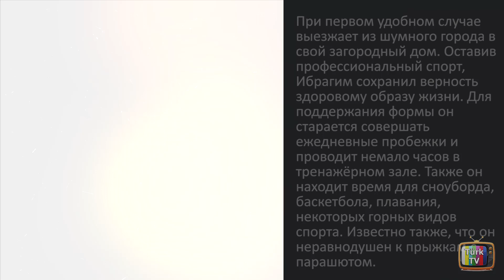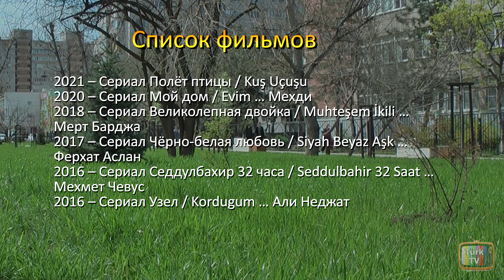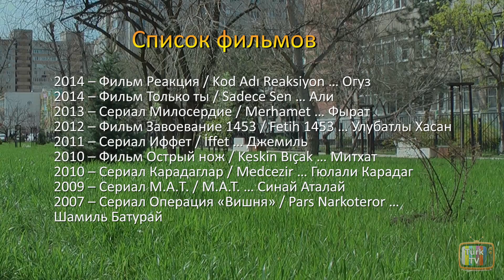Ибрагим Челиккол – личная жизнь и биография.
İbrahim Çelikkol / Ибрагим Челиккол - турецкий актёр. Биография, факты из личной жизни. фильмография, карьера. Ферхат в сериале Черно-белая любовь. В рубрике "Биографии актёров" мы предоставляем информацию об актёре Ибрагиме Челикколе по трём основным направлениям:

Биография
Этот раздел включает в себя следующие сведения: где родился, родители и семья, где учился, знак зодиака, какие учебные заведения окончил и когда, где получил актёрское образование. В этот же раздел будут входить и самые популярные турецкие фильмы и сериалы, главные роли в которых принесли Ибрагиму Челикколу известность и узнаваемость.

Личная жизнь
Этот раздел включает в себя факты из личной жизни Ибрагима Челиккола, которые известны на сегодняшний день. Это рост, возраст, по возможности вес и цвет глаз. Кроме того, описаны хобби и увлечения актёра: что любит, что не любит, чем увлекается в свободное время. В этот же раздел входит и семейное положение: есть ли девушка или жена, с кем встречается, с кем встречался раньше, есть ли семья, дети.

Фильмография
В этом разделе перечислены все сериалы и фильмы с участием Ибрагима Челиккола.

Всю эту информацию вы можете смотреть онлайн в виде русских субтитров.